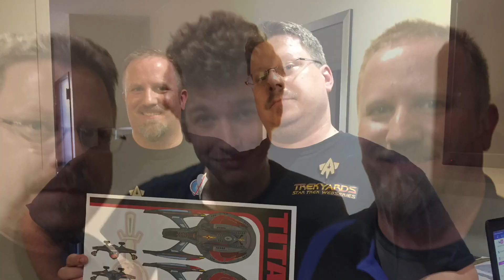Captain Foley - Its Been A Fun Ride So Far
Trekyards is almost 2 years old, hard to imagine. But it's been fun. Here are some memories from those 2 years. Hope you enjoy this look back.